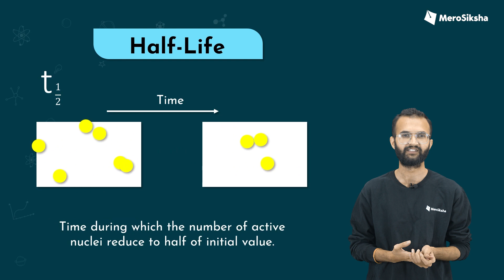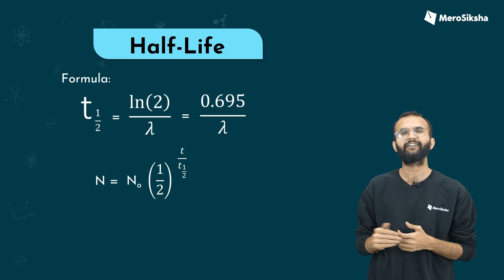Half - Life | NEB 12 Physics | MeroSiksha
Dear Students, Welcome to the new wave of learning. Here is the glimpse of our video lessons that we have produced for grade 12. With our video lessons understanding concepts will now be fun and easy.

to watch the complete videos of your subjects.

About MeroSiksha:

MeroSiksha is the largest learning platform being used by 50,000+ students and 200+ schools across Nepal. MeroSiksha, one of the best learning apps of Nepal provides interactive study materials such as Notes, Videos, Past papers/solutions, Quizzes, Instant Doubt Solving and many more. MeroSiksha offers recourses for classes 5 to 12 & A levels at the most affordable price.

MeroSiksha App is also available in Google Play store and App Store.